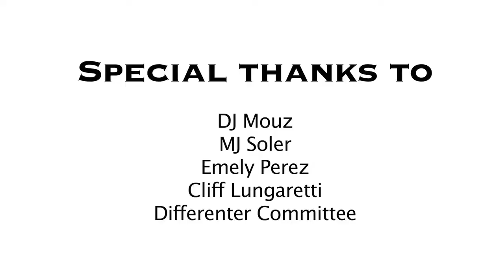Differenter Fall College Art Battle / Career Fair Sizzle Reel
In November JWT's Differenter invited some of the most talented ad students to an on the spot painting competition. Enjoy!